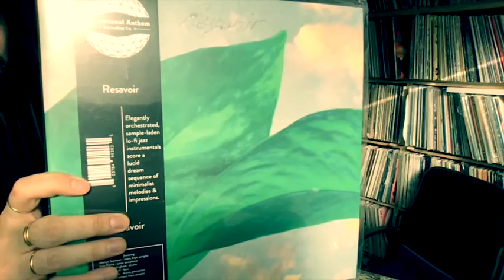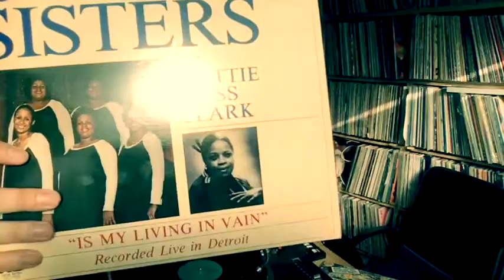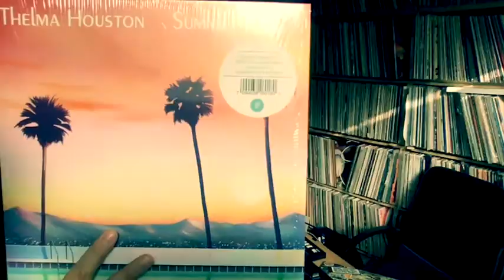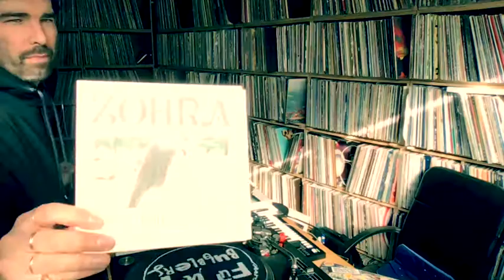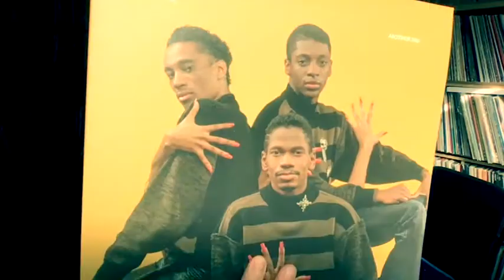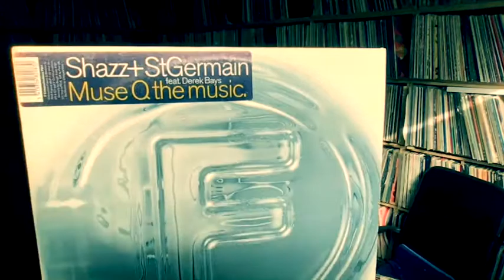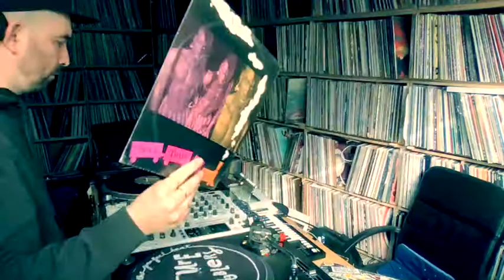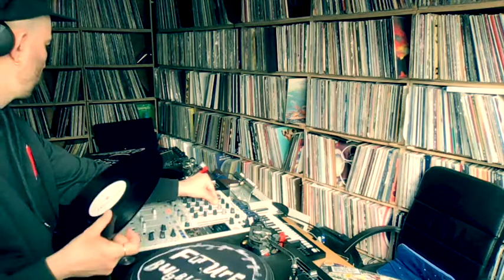Lefto presents: INHOUSE #3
It’s friday, time for another vinyl only set live from my dungeon in Brussels. Not sure why but my needles skipped more than usual, but I hope you’ll find your gem in this mix that contains music from Resavoir, The Velvet Underground, The Time, Zohra, Underground Resistance, Todd Terry, Kamar, Ziad Rahbani, St-Germain and many more. From rock to gospel and from jazz and disco to house.